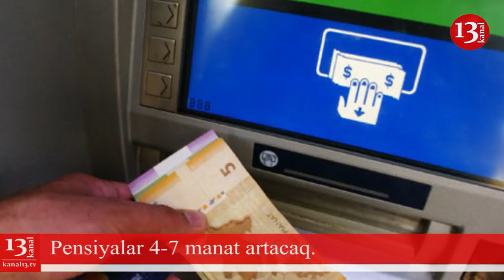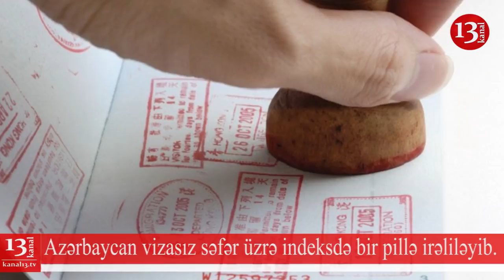SON DƏQİQƏ XƏBƏRLƏRİ 09.01.2019 (GÜNÜN İLK XƏBƏRLƏRİ)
SON DƏQİQƏ XƏBƏRLƏRİ 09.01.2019 (GÜN İLK XƏBƏRLƏRİ)